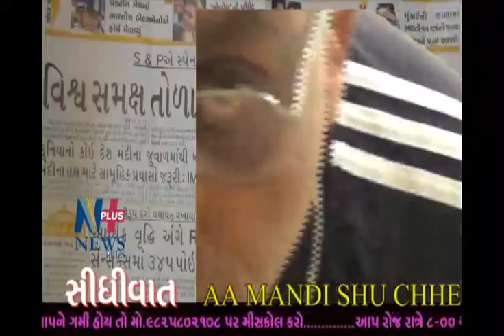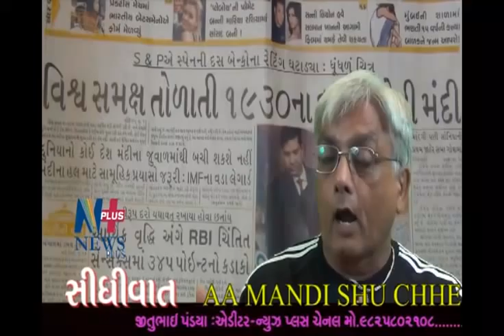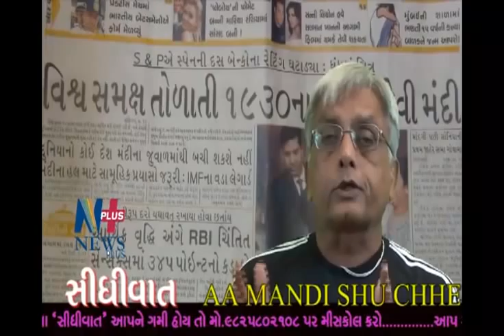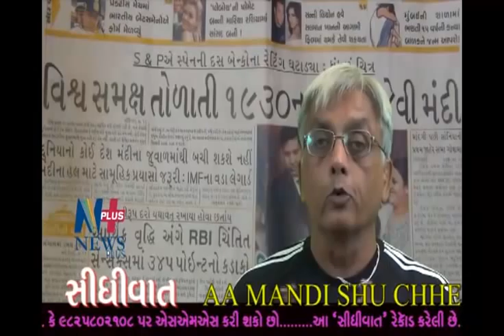18 12 11 AA MANDI SHU CHHE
JYARE WORLD BANK NA VADA KAHI RAHYA CHHE KE 1930 JEVI MANDI AAVI RAHI CHHE TYARE JITU PANDYA SADI SIDHI BHASAMA KAHI RAHYA CHHE KE MANDI SHHU CHHE